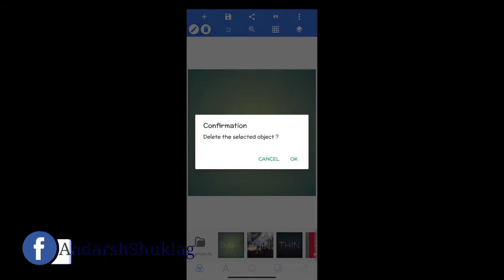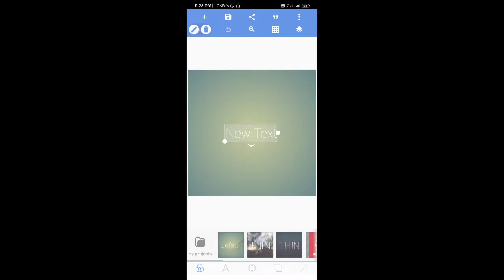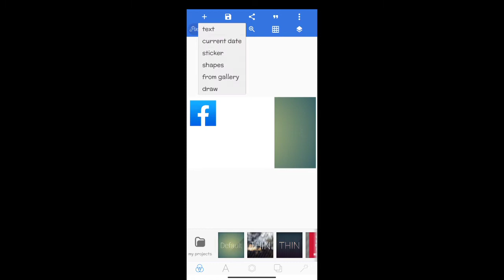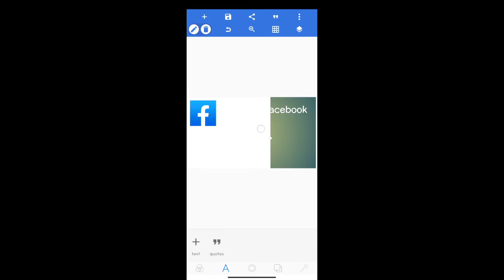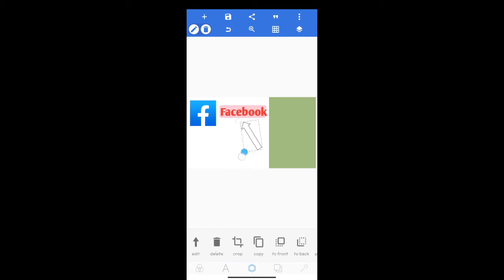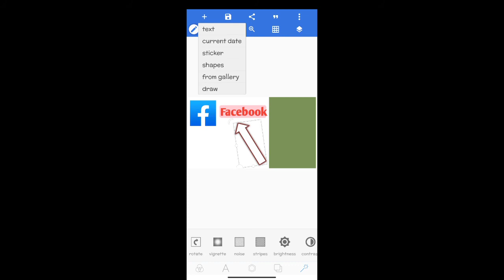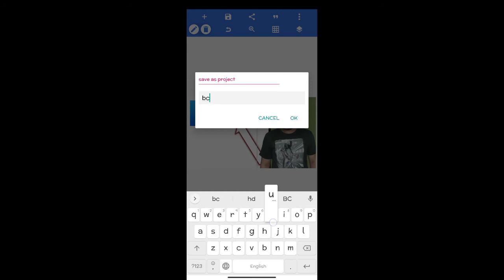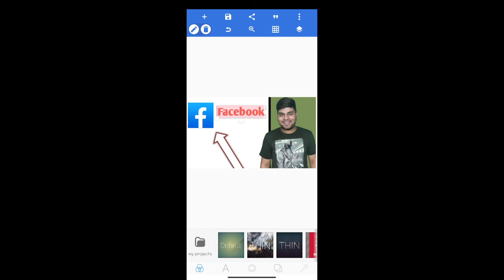Pixlelab Best Thumbnail Maker : Complete Tutorial..!!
Hello Guys Aaj Me Aapko Es Video Me Batane Wala Hu Pixlelab Lab Ka Use Kaise Karte Hai

🙋GEAR i USE 🎥
My Mic
My Tripod

📝TOPIC COVERS
1) how to use pixlelab
2) pixlelab ka use kaise kare
3) best thumbnail maker app
4) best app for youtuber

*IMPORTENT NOTICE*
Aadarsh Shukla